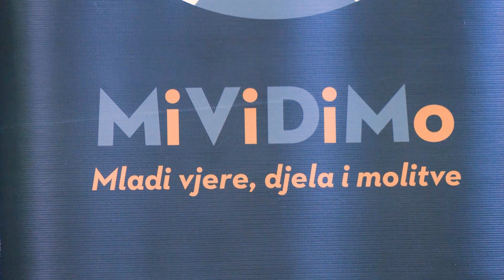Dubine - Lana Šimić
[3/5]

Tema: Nova godina, stari ja
Datum: 7. prosinca 2023. u 20h
Mjesto: Katedralna dvorana
Predavač: fra Valentin Vukoja

Mi ViDiMo (mladi, vjere, djela i molitve) okuplja katoličku mladež dviju hercegovačkih biskupija. Za cilj ima kroz djela i molitvu ojačati vjeru nas mladih. Tako ćemo u vremenu koje slijedi organizirati raznorazne događaje, od poučnih tribina, molitvenih programa, humanitarnih akcija sve do sportskih i umjetničkih aktivnosti. Bitno je naglasiti da ova zajednica ima blagoslov naše biskupije, imenovavši don Branimira Bevandu povjerenikom za mlade.